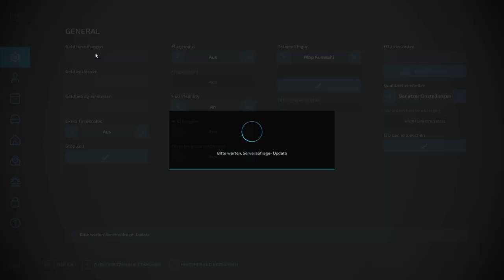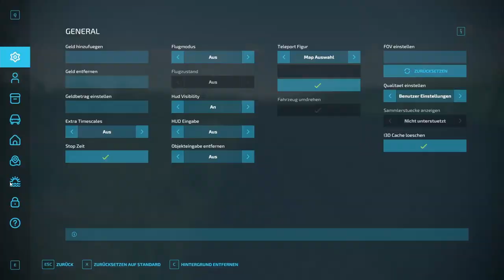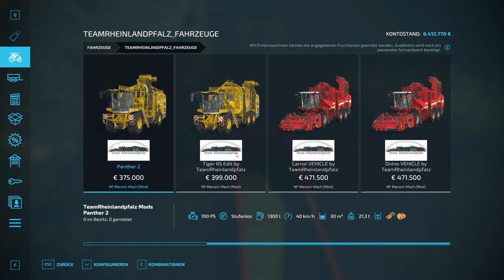LS22 NF-Marsch | Der Hopfen muss vom Feld | FARMING SIMULATOR 22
ImreLetsPlay und ich spielen gemeinsam auf der NF-Marsch auf einem Hof zusammen.

--Willst du mich KOSTENLOS unterstützen?--
Dann kannst du...
- liken
- netten Kommentar schreiben